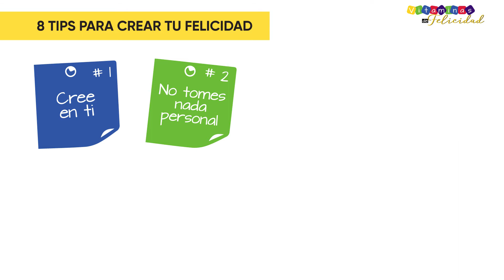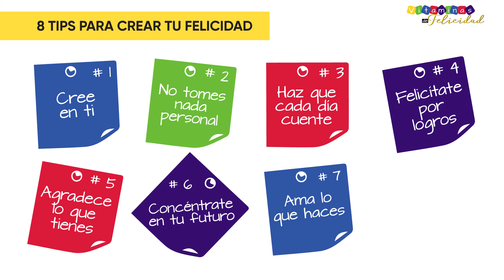Vitamina F: ¿Cómo crear tu felicidad?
Hoy  exploraremos la vitamina S: La vitamina de los sueños. ¿Cómo crear la felicidad? Ser felices es una desición. Acompáñanos en este episodio 🤓